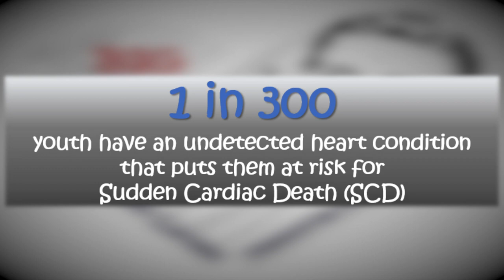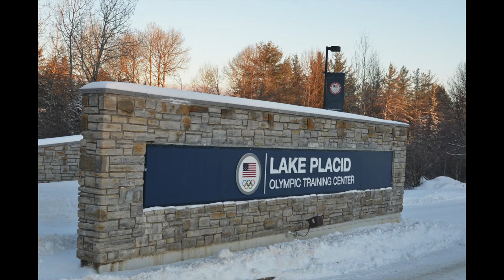FREE EKG Screening at Geneva High School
Tyler Hickey, pilot at USA bobsled team, encouraging students to sign up for the FREE EKG Screeing at Geneva High School, Illinois. Thank you to Tyler and Kevin Hickey!